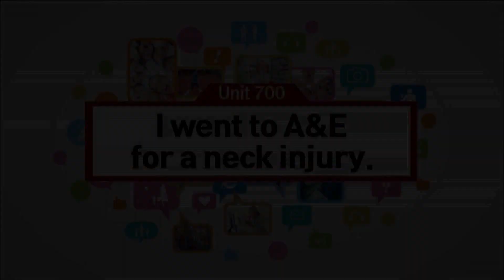ebse 생활영어 시즌4 - Unit 702. My phone is charged in case of an emergency._#001